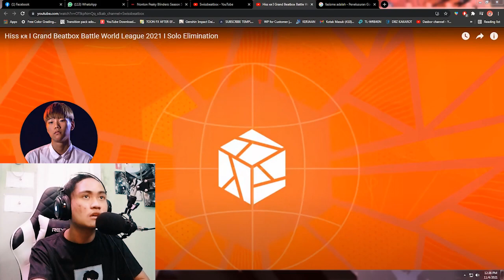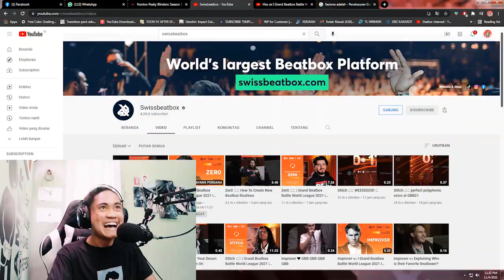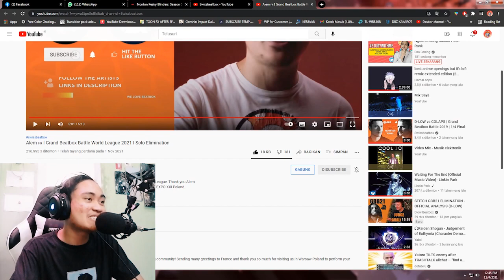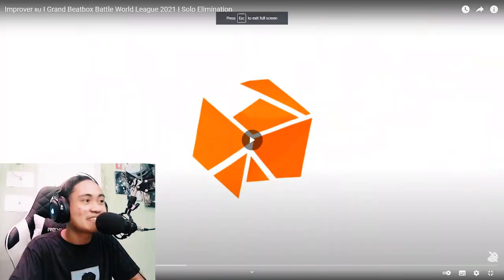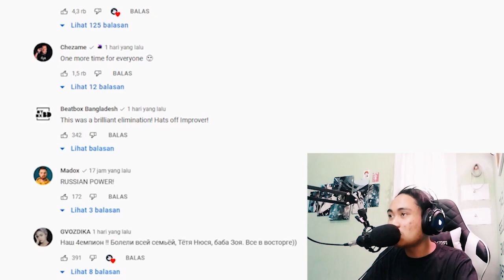KEMBALINYA SANG LEGENDA!! | Alem, Hiss, Improver GBB 2021 Elimination Reaction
PEMBUKAAN YANG SANGAT OKE AIWA!